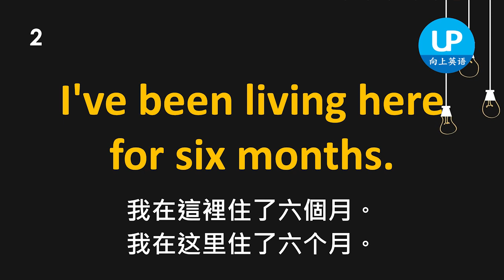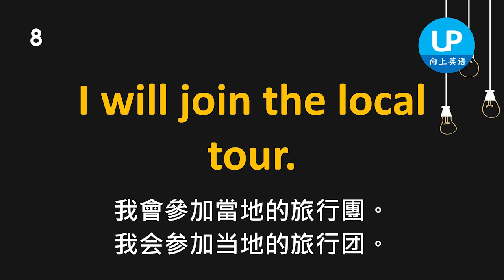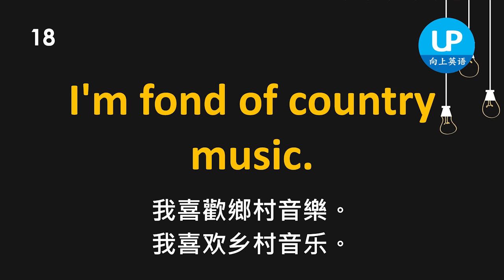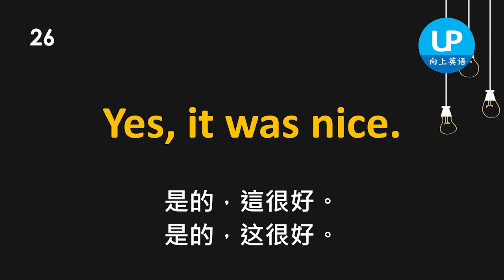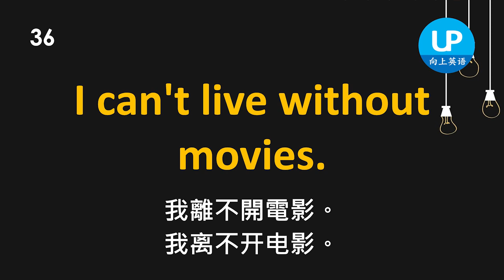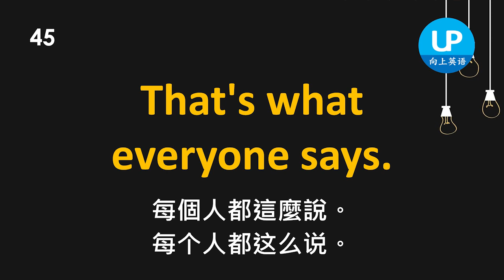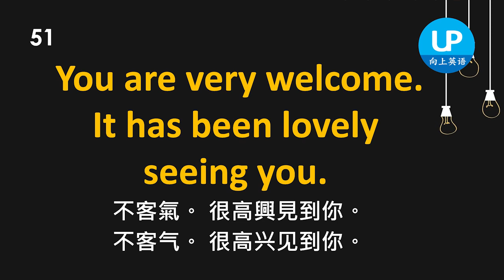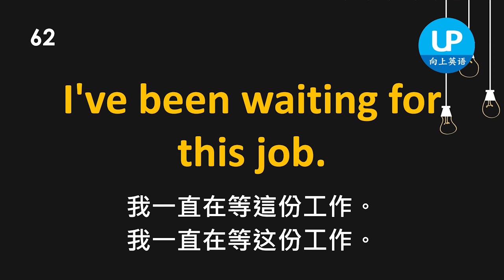早晚一遍，練就超強聽力2，強化英語聽力 | 简繁兩体 | 美式發音